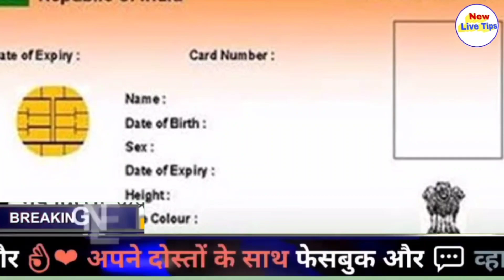विकलांग स्मार्ट कार्ड कैसे बनवाएं सिर्फ 1 मिनट में अपने मोबाइल से नया तरीका 2020Viklang Smart kaise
दोस्तों इस वीडियो में बताया गया है विकलांग स्मार्ट कार्ड कैसे बनवाएं आप अपने मोबाइल से विकलांग स्मार्ट कार्ड बनवा सकती है इसके लिए ऑनलाइन आवेदन कर सकते हो अगर दोस्तों आपके यहां पर कोई भी विकलांग व्यक्ति है तब आप अपने मोबाइल से विकलांग स्मार्ट कार्ड के लिए ऑनलाइन आवेदन कर सकती हो अगर आपके पास यह कार्ड है तब आपको योजनाओं का लाभ दिया जाएगा बड़े बदलाव की है अब आपको विकलांग स्मार्ट कार्ड बनवाना होगा तभी आपको योजनाओं का लाभ मिलेगा इस वीडियो के माध्यम से आपको जानकारी दीजिए